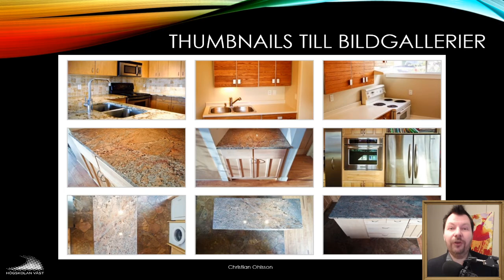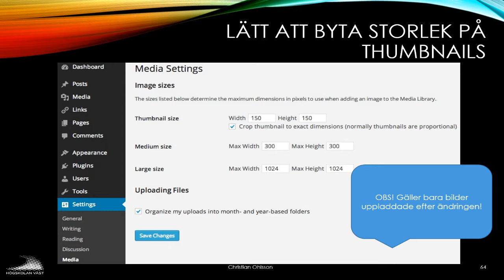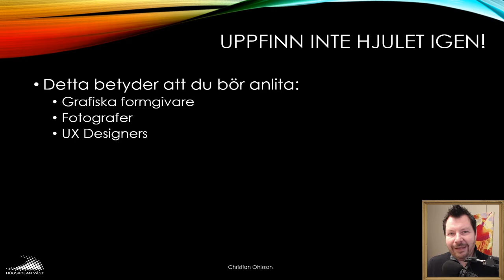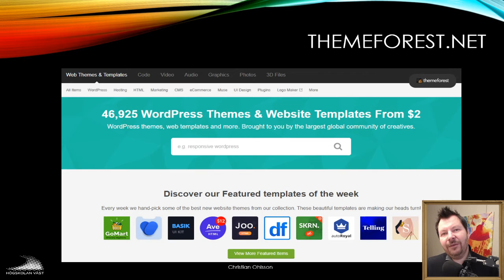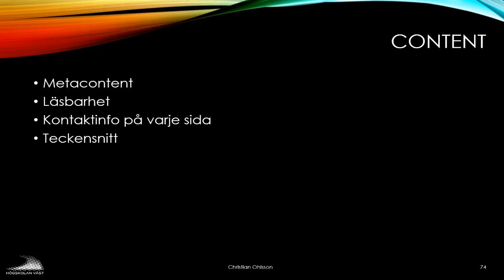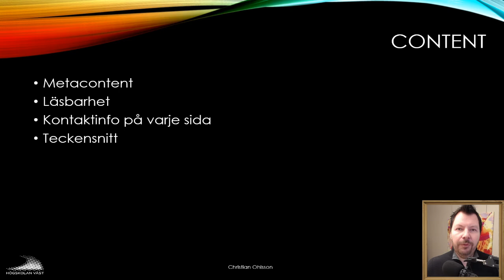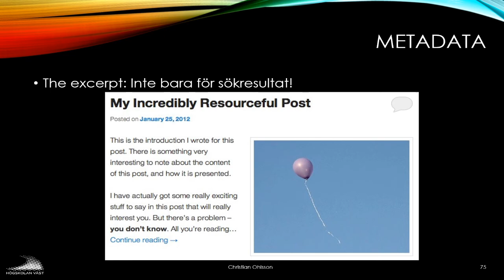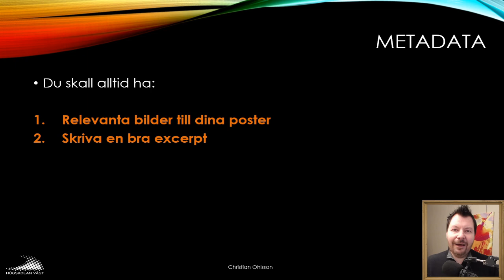CMS200 07 5 Bildgalleri och Metadata